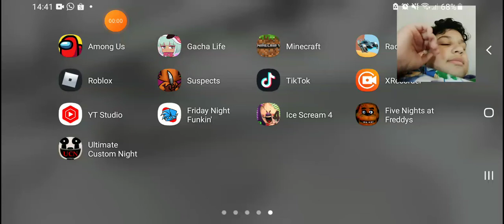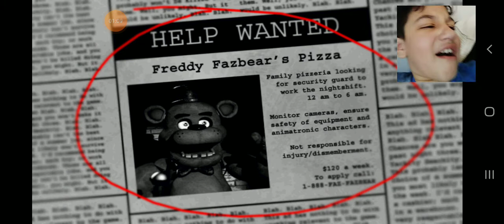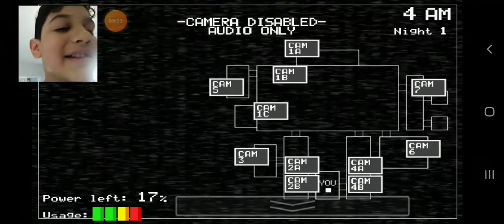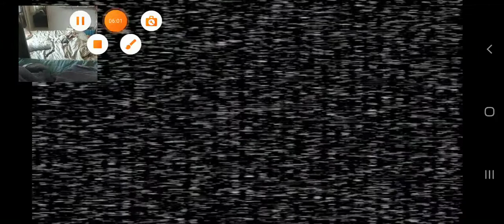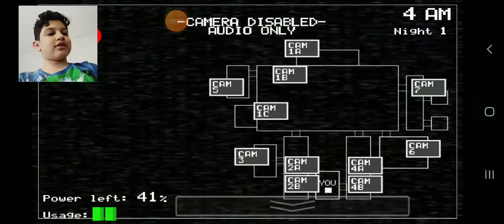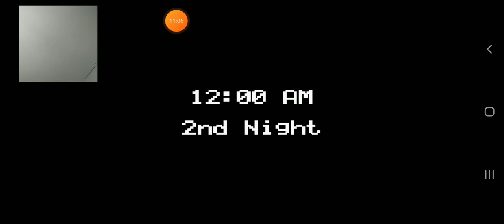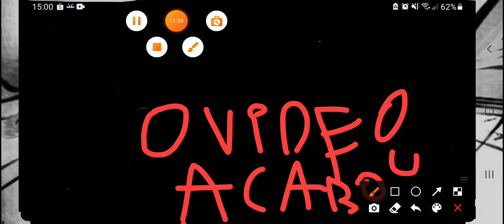o terror da turma do freddy five nights at freddy's 1 no celular(:-O